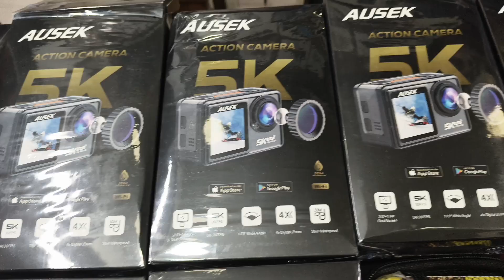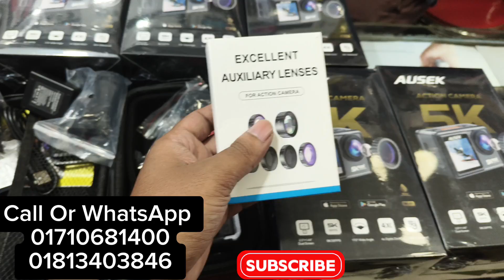Ausek 5k Wireless Microphone price, Action ক্যামেরার update দাম জানুন।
Action Camera price in Bangladesh
Ausek All Model Action Camera available have

Address
GM Enterprise
Block B
Shop  19

Action Camera price in bd
Ausek 5k price in bd
Ausek wireless mic camera price in bd